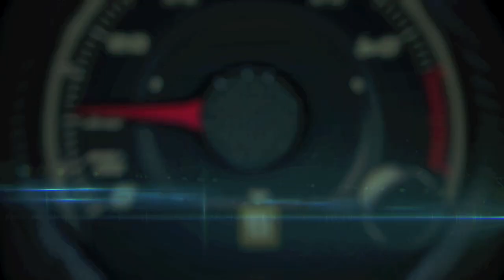Mercedes-Benz Museum, Stuttgart - Safety Cars Special Exhibit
The elite of motorsport is fast – and safe. Mercedes-Benz has been contributing to this safety for two decades. Since 1996, the brand from Stuttgart has been continuously providing the Official F1™ Safety Car as well as the Official F1™ Medical Car. The new special exhibition at the Mercedes-Benz Museum gives an insight into a unique history. Since the 2000 season, racing driver and Mercedes-Benz brand ambassador Bernd Mayländer has been the appointed Official F1™ Safety Car driver. He is tasked with driving these extraordinary vehicles around the world’s greatest race tracks.